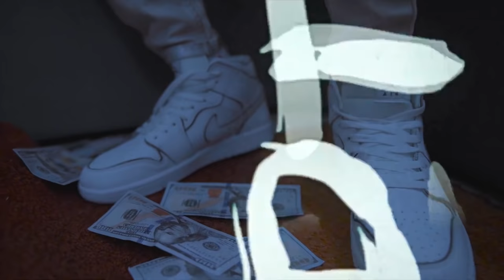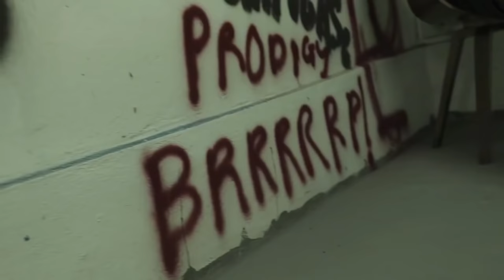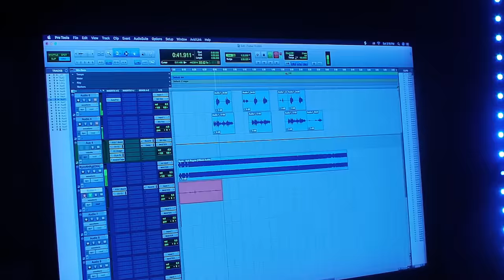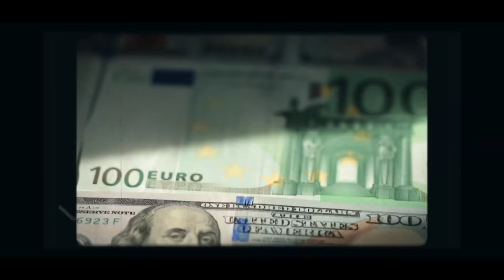DANCEHALL VIDEO MIX 2021 DAT EAZY AIDONIA,JAHVILLANI,ALKALINE,VYBZ KARTEL,SKILLIBENG,POPCAAN,SHANEIL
Aidonia - Dat Eazy
Jahvillani - Lizzad Pon Limb
Stig Da Artist – Position
Zagga - Weh Yah Deal Wid
Vybz Kartel, Sikka Rymes - Dirty John Crow
Jahvillani, Skillibeng - Smooth
Intence – Friday
Vybz Kartel, JB The Artiste - Club Rave
Daddy1 - Free So
Knaxx - Top Choppa
Skillibeng - Not (ft. Street Gena, Quenga, F.S., One Sparkes
Quada - Feel Nice
Iwaata – Mula
TeeJay - Want Party
Ryzin - Nuh Regula
RIZYIN  TAK MI PICTURE
Rytikal – Easily
Bobby 6ix - Top Choppa
Big Voice – Fresh
Franco Wildlife - Gun Man Thing
Aroma Volcano - Cut Them Off
Alkaline - We Up
Shaneil Muir, Shab Don - Drugs Dealer
Squash, Vybz Kartel, Chronic Law - Money We Love
Squash – Razor
Gabeana - Hot Gyal
Lanae – Whine
Rygin King Ft Gabeana - Energy